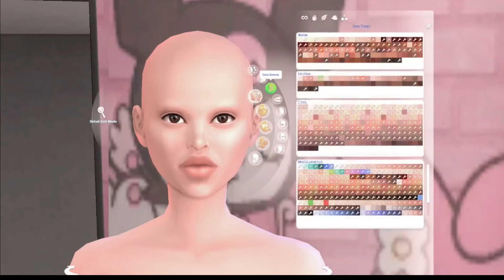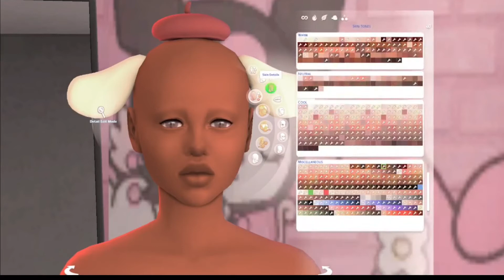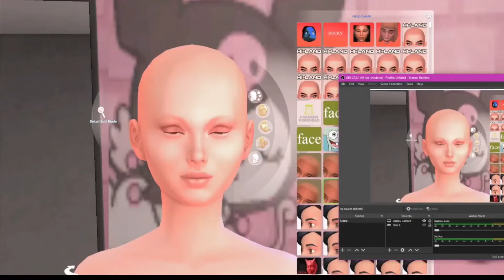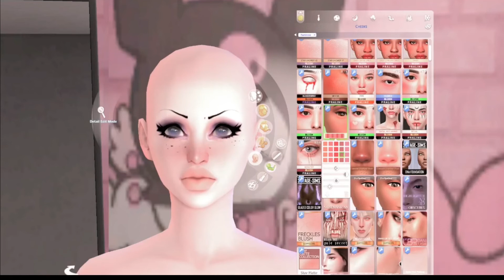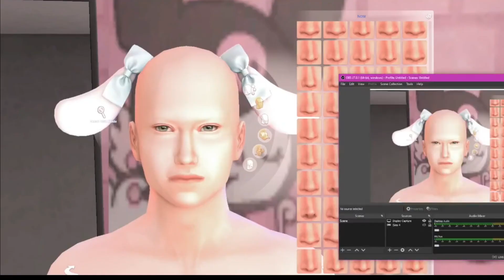Creating YOUR Fav SANRIO characters in The Sims 4! [CAS] ⋆ˊˎ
Hewwu, 🔪 WELCOME BACK!
‧͙⁺˚*･༓☾ CC & Tray ☽༓･*˚⁺‧͙
[Total of 1.57GB]